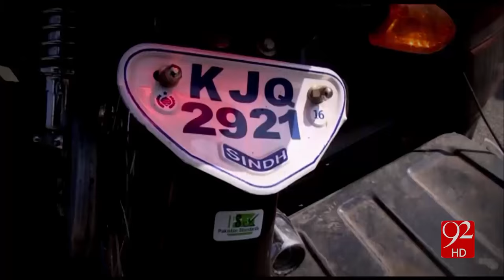Failed Robbery in Karachi 7-12-2016 - 92NewsHD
Watch Failed Robbery in Karachi 92NewsHD